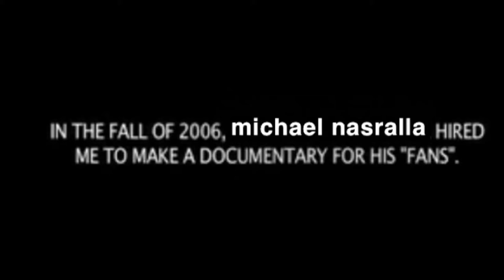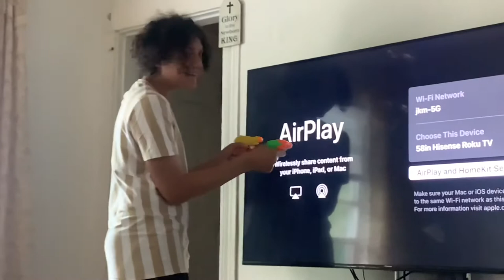michael sauce man: the unauthorized documentary